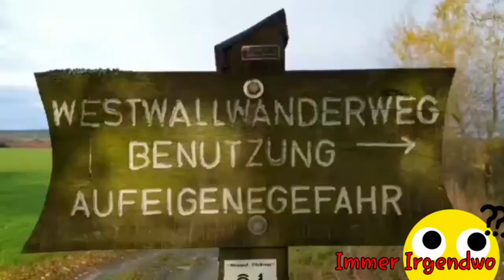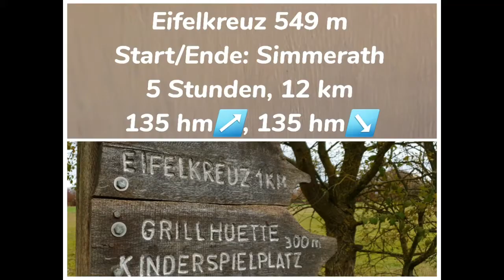DIE EIFELÜBERQUERER 2019 Wanderung zum Eifelkreuz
Wanderweg Nr. 21 von Simmerath am Westwall vorbei zum Eifelkreuz und wieder zurück. Sehr schöne Tour incl. Chefkoch :-)